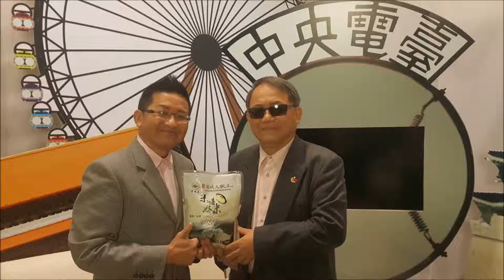中央廣播電臺160229早安臺灣 出好米！只為回饋家鄉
早安現場Part１－
有了好的製米技術，你煮出來的飯，肯定好吃！專訪米堤大飯店總經理李麗裕，談自小家中經營米店，經歷辛苦，在事業有成後返鄉回饋，重回家鄉經營米廠，只為把好吃的米和鄉親分享。